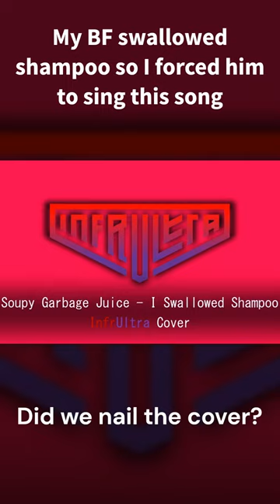My BF Swallowed Shampoo So I Forced Him To Sing This Song 🤣